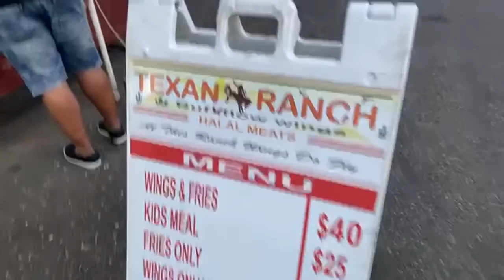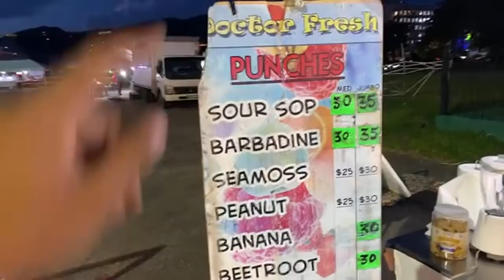Savanna food tasting